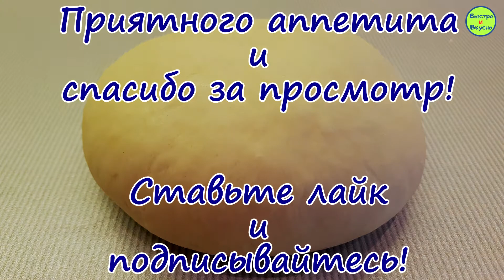Тесто ПЕЛЬМЕННОЕ. Лучший рецепт!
Тесто пельменное.Подойдет на манты и чебуреки.

Мука просеянная- 3 ст(420-440г)
Вода тёплая - 170-180 мл
Яйцо(крупное) - 1 шт